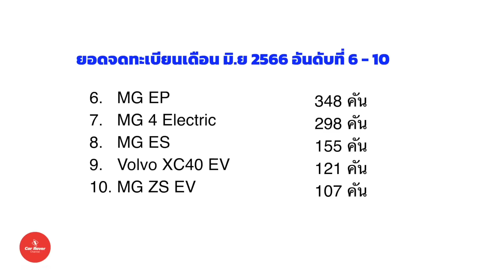ไม่รอด byd atto 3 ร่วงแล้ว Neta V มาแรง แซงคว้าแชมป์ครั้งแรก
Source :